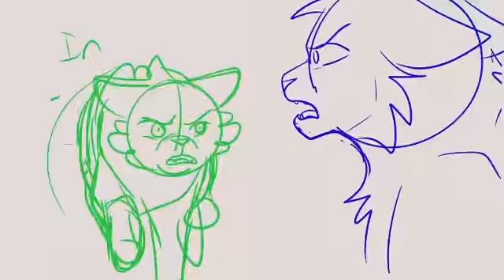I know those eyes wip 1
Oh boy it’s so hard lip syncing in firealpaca but oh well I’ll try to fix the timing